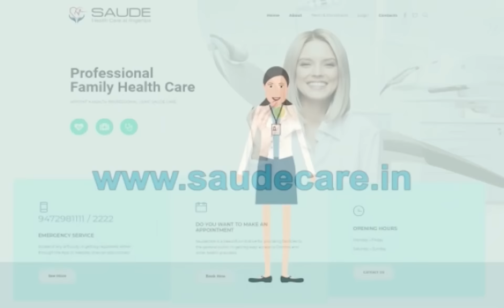अनंत सिंह के दुश्मनों का AK47 के साथ video देखिये पूरा detail